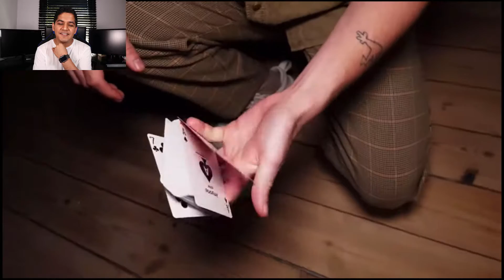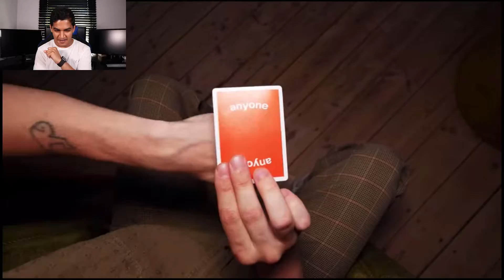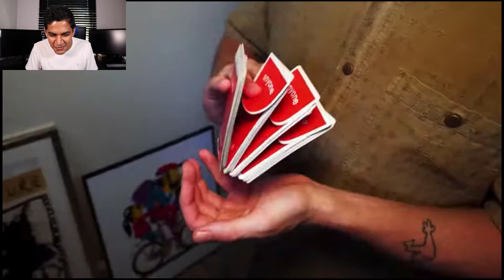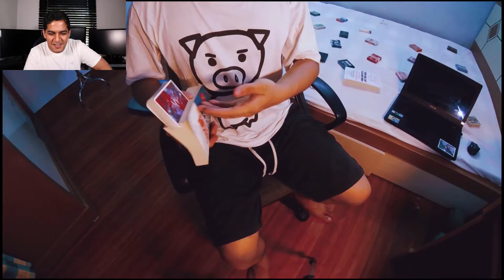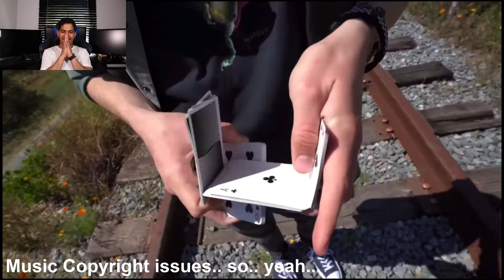REACTING to UNREAL Cardistry!! (Cardistry Con 2019)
As many of you may know, Cardistry Con took place in July 2019 in Portland, here are some amazing cardistry videos and me reacting to them!

THE GREATEST SUPPORTERS ON EARTH:
- Nikhilesh Kashyap
- Nicole Rossi
- The Real Chef Curry

There are many cool sleights, flourishes, magic tricks, card tricks, card cheating techniques and so much more coming soon. Make sure to keep up with all the content!